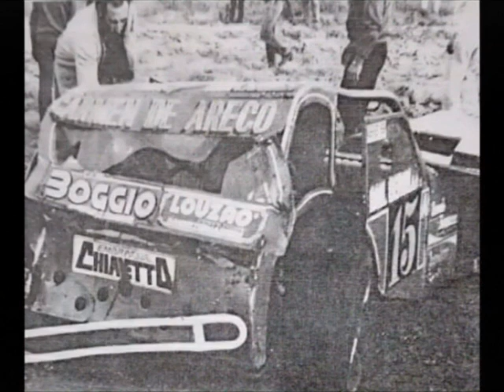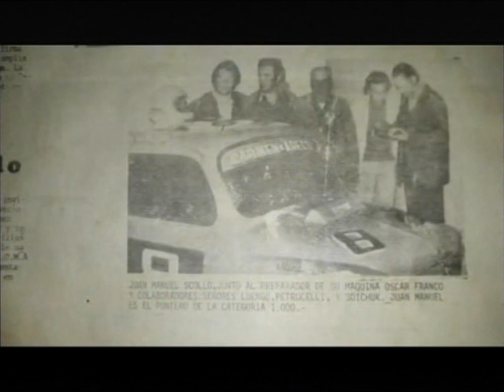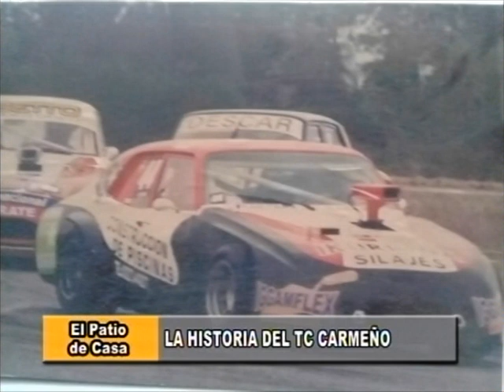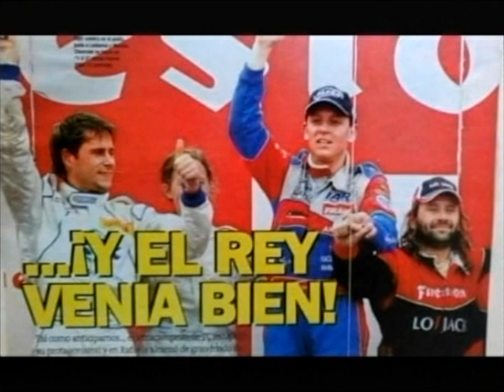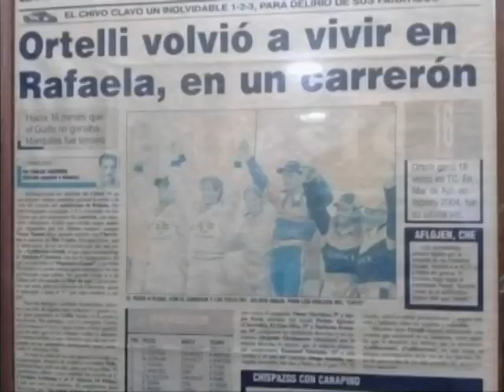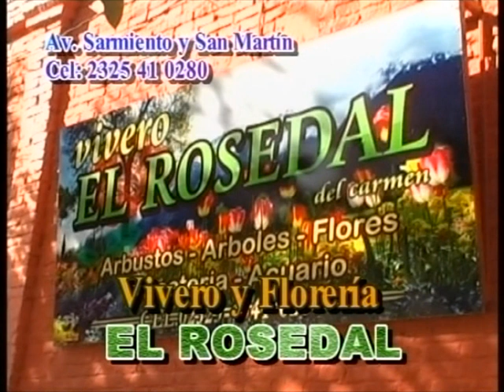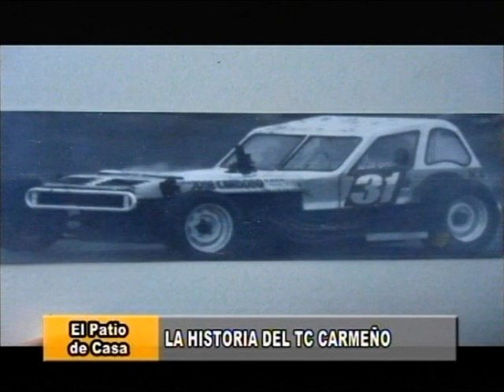El Patio de Casa / Sábado 12 de junio de 2021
Nuevo programa especial de El Patio de Casa. Luis Alberto Ábalo junto a Sergio Luppi compartieron anécdotas y vivencias con la historia del automovilismo carmeño.